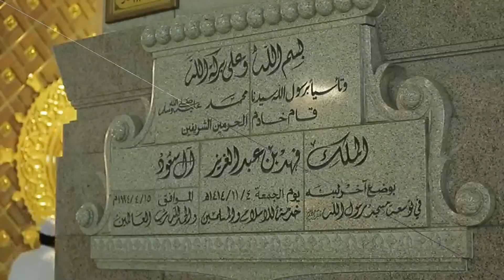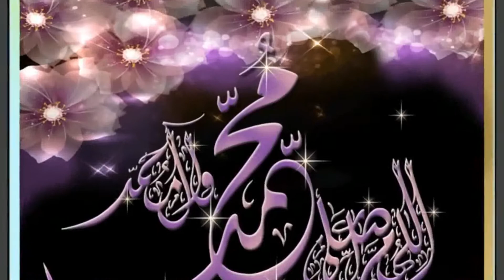بريرق طيبة لي أسهر | المادح الرحيمة الحفيان | كلمات | عاطف العتر جديد2022